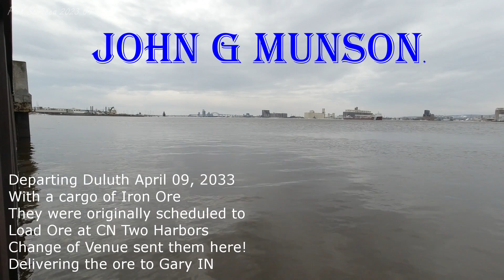1 Whistle departure! See it in actual use! The John G Munson Departing Duluth with Ore.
About the visit:
The Munson anchored outside of the Superior Entry April 08 at 17:55 to19:00 waiting for the  CN 2 - Two Harbors dock to load iron ore pellets
That did not seem to work, getting tired of waiting they had a change of orders and arrived via the Duluth Entry at  19:50 to load iron ore pellets at the Duluth CN. The American Integrity was as the dock loading, as you can hear on the scanner, they left the dock for the Munson? The Munson arrived at  the dock at 21:10 through April 09  11:20 loading iron ore pellets. They departed departed the Duluth Entry April 09 at 12:33 from CN 6 with iron ore pellets for Gary, IN

The self-unloading bulk freighter John G. Munson (2) was built in 1952 as hull # 415 by Manitowoc Shipbuilding, Inc., Manitowoc, WI. The construction was a result of a contract awarded to Manitowoc Shipbuilding by Irvin L. Clymer, president of Bradley Transportation Line in 1950. The new vessel was to be used in the stone trade, limestone in particular. The new self-unloader was launched November 28, 1951 for the Bradley Transportation Line, Rogers City, MI which was part of the Michigan Lime and Chemical Co. division of U.S. Steel Corp. The John G. Munson completed her sea trials on August 12, 1952 and departed on her maiden voyage August 21, 1952 bound for Calcite, MI and her first of many loads of limestone. Of note, the president of Bradley's sister fleet Pittsburgh Steamship Co. also owned by U.S. Steel Corp. announced in 1950 the awarding of contracts to build 3 bulk carriers coincidentally of similar size and power to the Munson but not self-unloaders. Unknown at the time would be the classification confusion later as the 2 fleets amalgamated.
Loud, strong, deep! My description of this salute! In the past it has sounded a bit on the weak side, makes me wonder if its all been fixed, maybe more air pressure ?
Either way, Always appreciate the Monson Salute!!
The John G. Munson's dimensions at the time of her launch were 666' 03" (203.07m) loa x 72' 00" (21.95m) beam x 36' 00" (10.97m) depth. Six holds were serviced by 18 hatches where the vessel had a 20,900 ton (21,236 mt) capacity at a mid-summer draft of 25' 10" (7.86m). The holds had the cubic capacity to carry 18,000 net tons of coal (equivalent to 16,175 tons or 16,330 mt). Coal-fired Foster-Wheeler water tube boilers fed a General Electric cross compound steam turbine engine rated at 7,700 s.h.p.(5,744 KW) built by General Electric Co., Lynn, MA. The power was fed to a single fixed pitch propeller giving her a speed of 16 m.p.h. The vessel was rebuilt during the 1975-76 winter lay-up including the addition of a 102' (31.09m) mid-section, automating and converting her coal-fired boilers to burn heavy fuel oil and the installation of a bow thruster. The work was completed by Fraser Shipyards, Superior, WI. The Munson's stern thruster was installed later as it was originally the bow thruster removed from the Enders. M. Voorhees in May of 1986. Her 22 hatches service 7 holds where she is capable of carrying 25,550 tons (25,960 mt) at a mid-summer draft of 27' 04" (8.33m). The holds now have the cubic capacity to handle 21,990 net tons of coal (equivalent to 19,634 tons or 19,949 mt). The 250' (76.20m) forward mounted self-unloading boom can be swung 110 degrees to port or starboard and can discharge at a rate of up to 5,600 net tons per hour.
On June 5, 1981; U.S. Steel turned its fleet into an owned subsidiary renaming it USS Great Lakes Fleet and designating it as a common carrier. This designation allowed the fleet's management to seek business opportunities elsewhere while fulfilling the transportation requirements of U.S. Steel. The Munson, though, retained her Bradley grey hull color until 1990 when she was painted her current fleet color scheme. When U.S. Steel completely divested itself from any involvement in transportation, the John G. Munson and her fleet mates then sailed for the new fleet owners USS Great Lakes Fleet, Inc., Duluth, MN; a subsidiary of Great Lakes Transportation, Monroeville, PA. By 2003, the fleet name was shortened to just Great Lakes Fleet, Inc. Then in 2004, Great Lakes Fleet, Inc. was acquired by CN Rail (Canadian National Railway Co., Montreal, QC). The fleet remains U.S.-flagged and based in Duluth but now sails under the management of Keystone Shipping Co., Bala-Cynwyd, PA in compliance with the Jones Act.